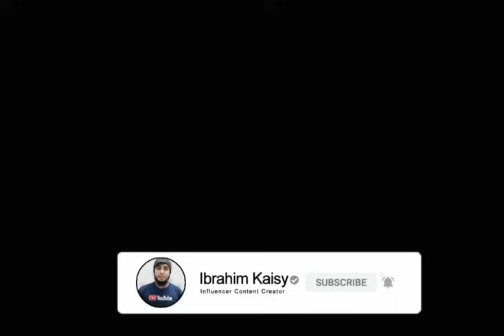Ano ang totoo? palabas lang ba⁉️